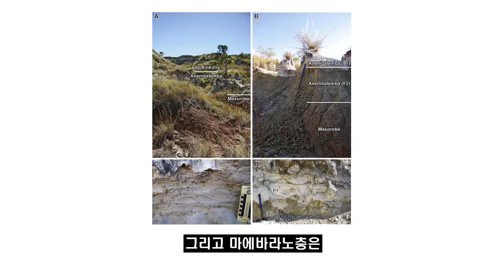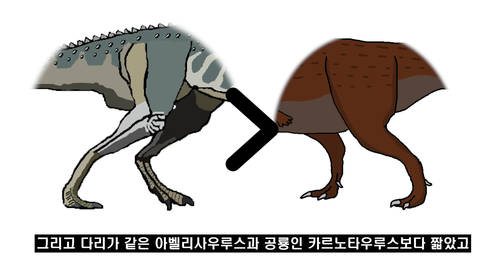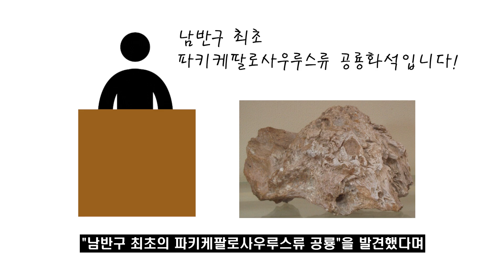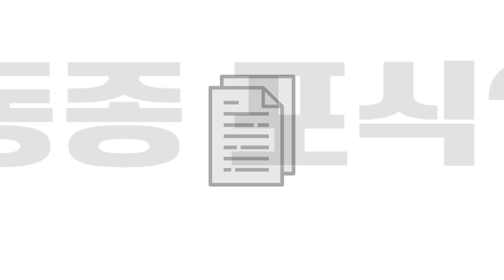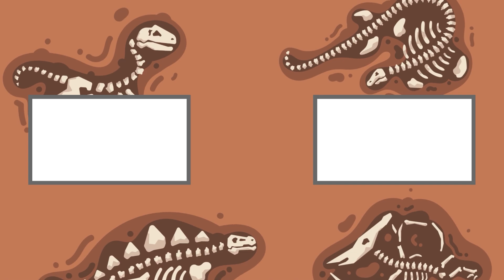#149 마준가사우루스를 소개합니다. l 마다가스카르의 육식공룡 l 공룡 백과사전 | Majungasaurus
마다가스카르 섬에 살았던 육식공룡인 마준가사우루스...
과연 어떤 공룡일까요?

오늘 소개 할 공룡은 바로 마준가사우루스입니다.